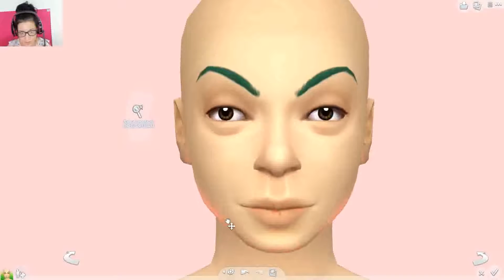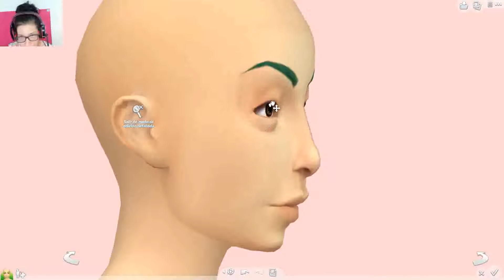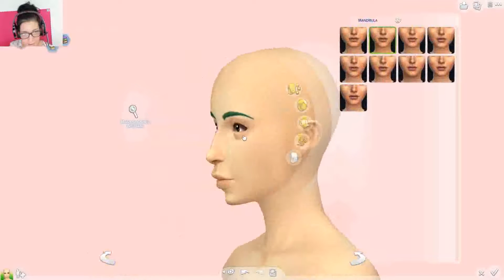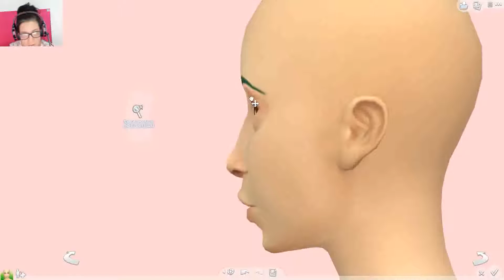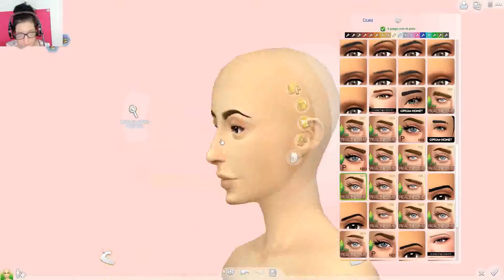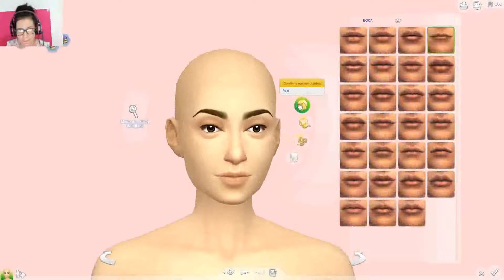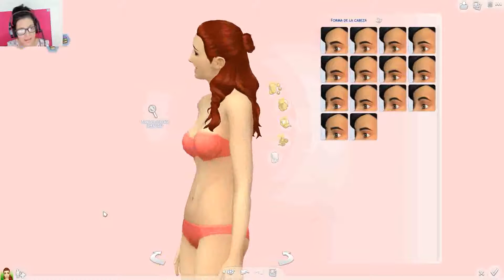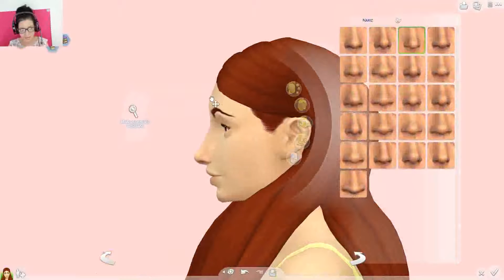UGLY TO BEAUTY 💄 CHALLENGE | LOS SIMS 4 - ValeriaM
EL mejor reto de los sims 4, lograre darle una nueva cara? ugly to beauty challenge

❥Compra Juegos y Apoya a Caridad
 ❤ HUMBLE BUNDLE ❤

This video has been created and is owned by ValeriaM. This video is PG, family friendly and has no cursing or swearing! 💕